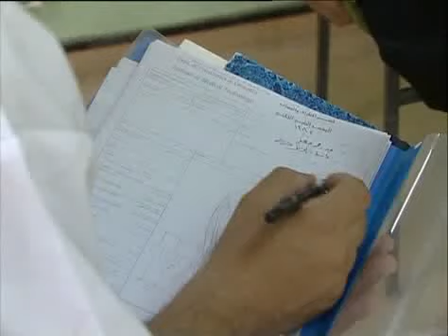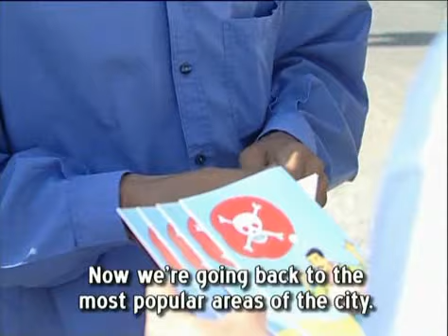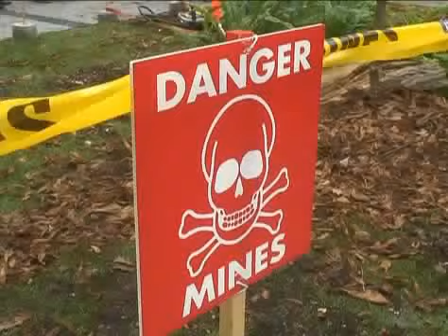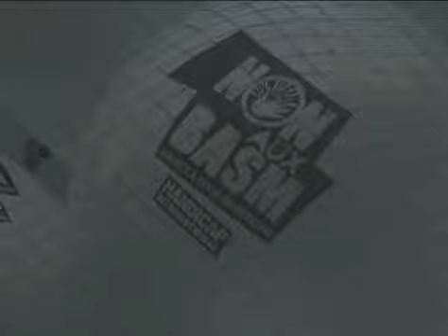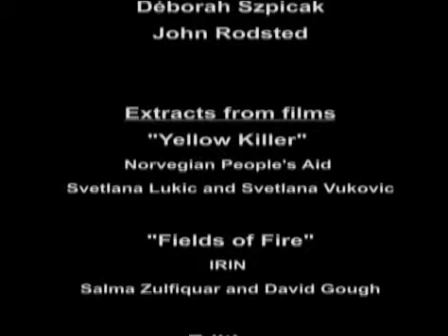Cluster bombs : the war after the war 2/2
Cluster bombs used since 1965 during wars still pollute grounds of more than 30 countries around the world. These weapons have important human consequences and economic impacts that Handicap International tries to stop with different actions such as victim assistance, mine clearance, prevention and above all the fight against the use, the stocking, the sale and the fabrication of these weapons which prolong the war after the war...